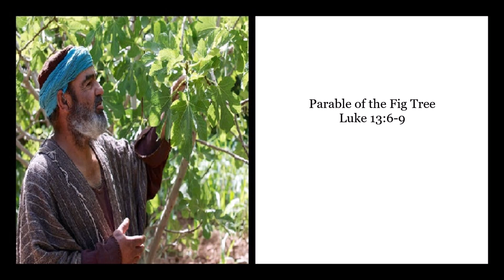Parable of the Fig Tree